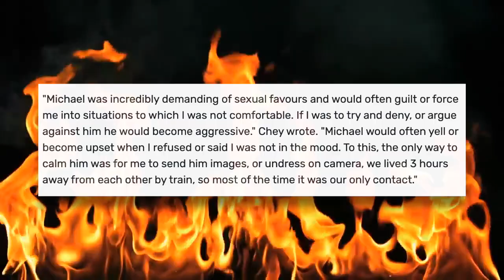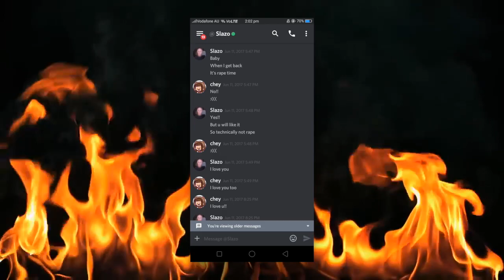Worst YouTubers of 2019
Amazin'